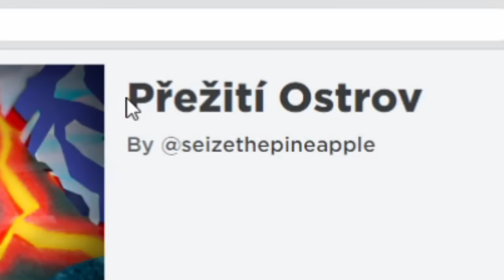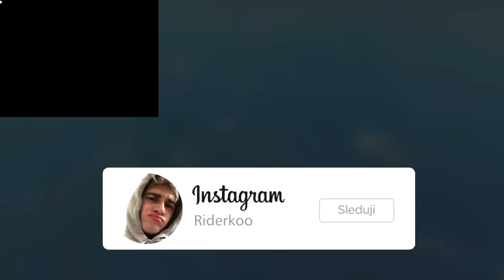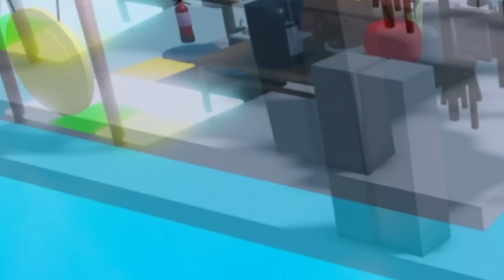KRÁSNÝ ROBLOX DEN MI NEMŮŽE NIC POKAZIT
nikdo mi nebude kazit den v robloxu, ani atomová bomba